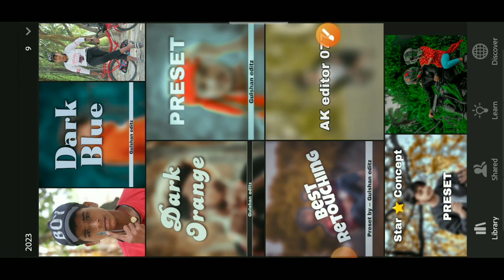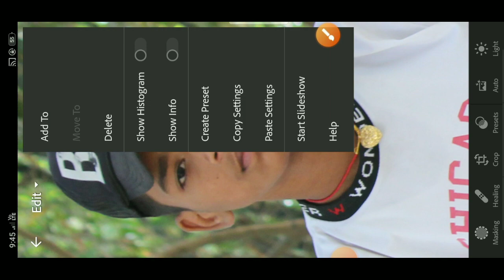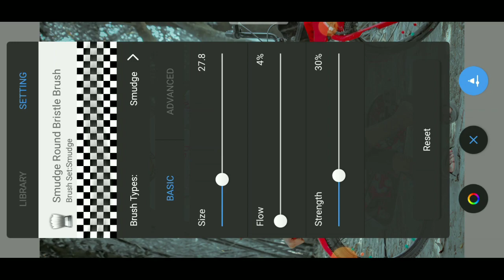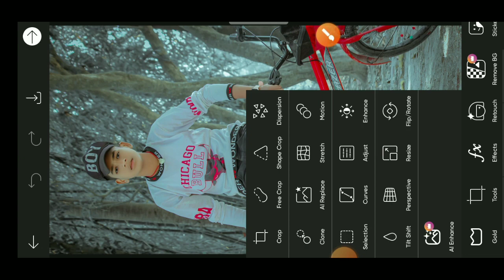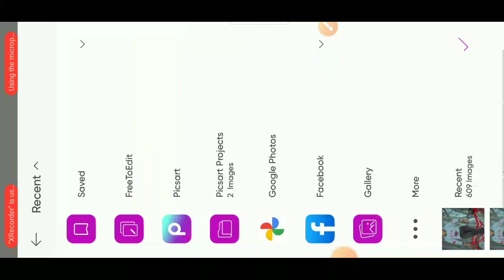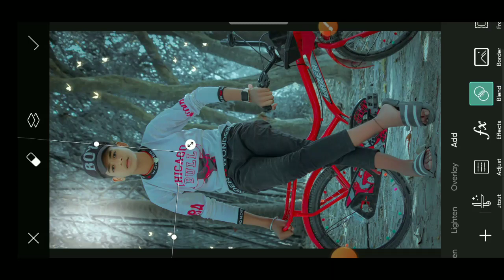Best Face Smooth HD Quality Skachbook || only 3 Step जल्दी देखो | HD Quality Face Smooth best Trick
Best Face Smooth HD Quality Skachbook || only 3 Step || HD Quality Face Smooth best Trick जल्दी देखो

PicSArt,
editing.
gntroom Editing
Snapseed Editing

Separa ation

Separation